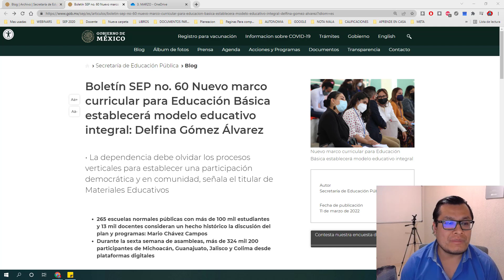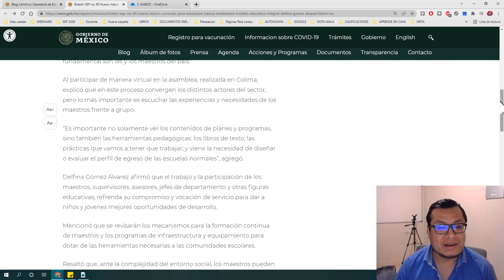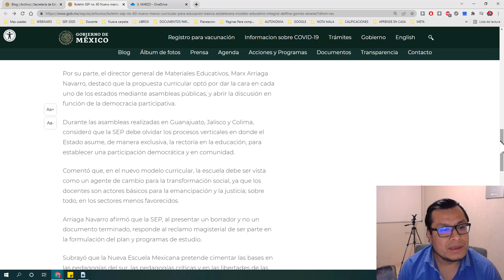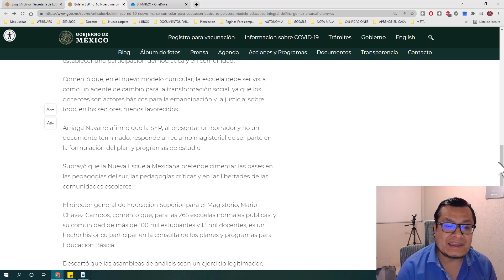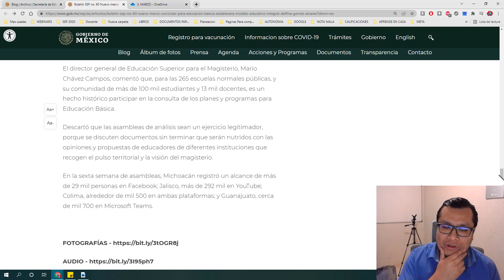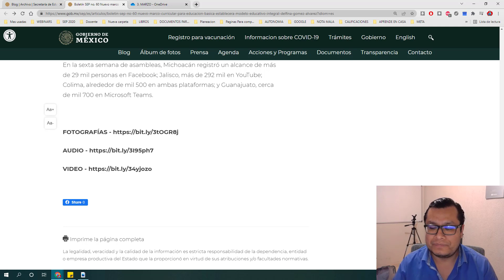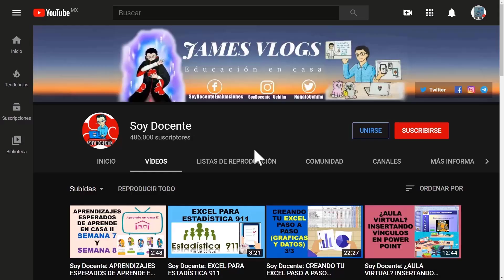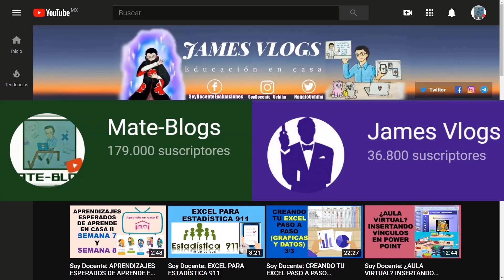Soy Docente: BOLETÍN SEP No. 60 NUEVO MARCO CURRICULAR ESTABLECERÁ MODELO EDUCATIVO INTEGRAL